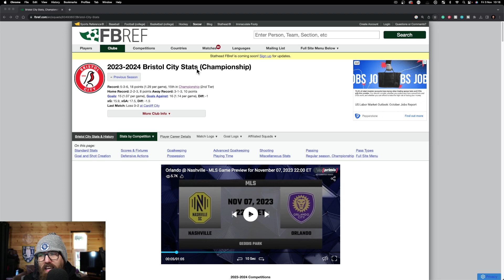BRISTOL CITY F.C. VS SHEFFIELD WEDNESDAY F.C. PREVIEW 2023 2024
Goose Creative:
Just did all my new channel art and logo and watermark for me. If you need any graphic work done get in touch with them: